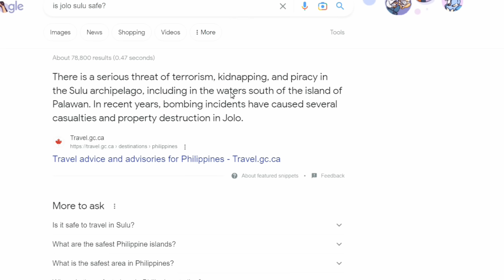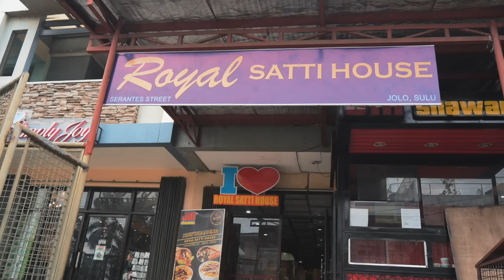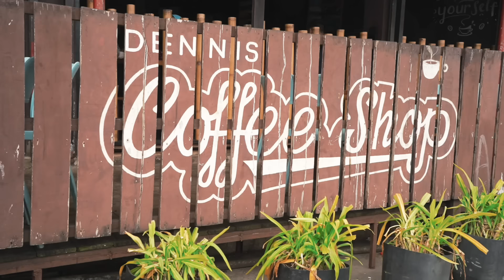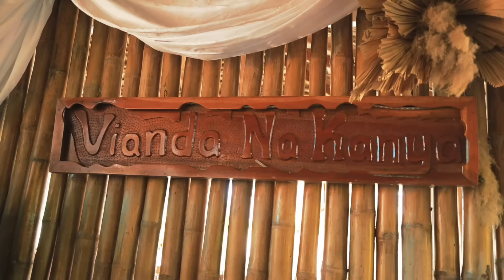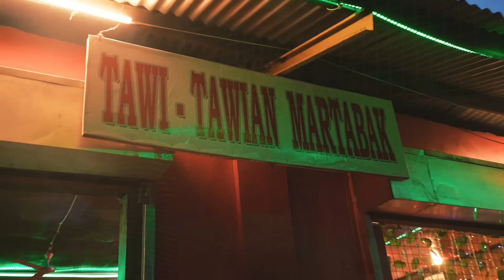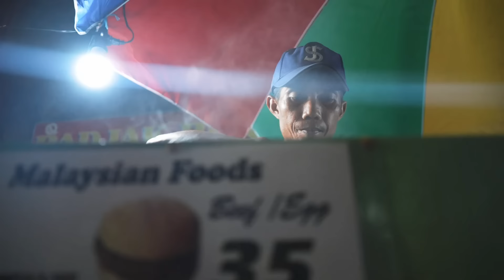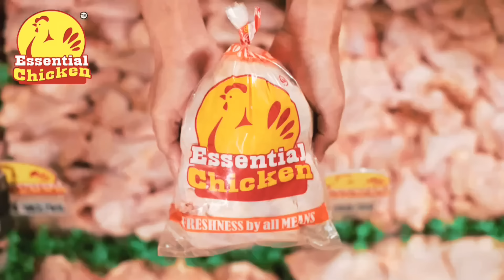The Chui Show: Tawi-Tawi, Sulu & Basilan Unseen MINDANAO Halal Street Food Tour! (Full Documentary)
A one video compilation of my BASULTA episodes this 2023!!